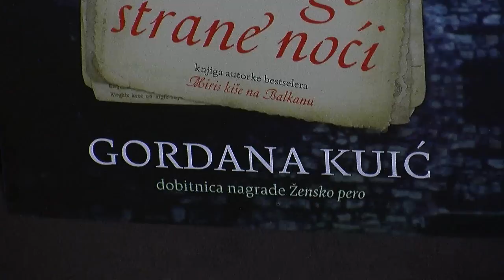Gordana Kuic promocija knjige